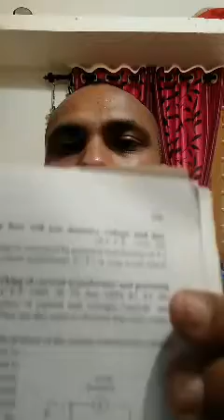Current Transformer., Potential Transformer & Auto Transformer